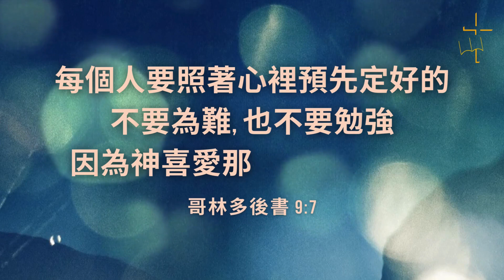TLCC | Chinese Service 03-10-24